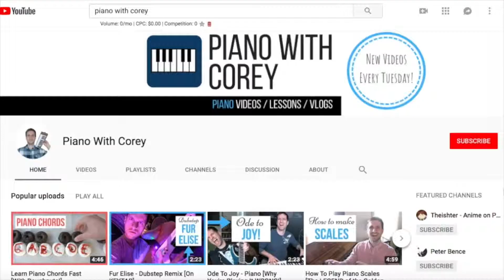I Tried Drumming Over An INSANE Christmas Piano Duel 🎄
MERRY CHRISTMAS! This was the most AWESOME way I could possibly think to send off 2019.

Last year I released a piano version of "Angels We Have Heard on High" where it kept getting crazier and crazier

Then I made ANOTHER video where I over-dubbed it to create a mind-blowing Christmas piano duel

Well this year I decided to overdub a third layer into the mix... drums.

YES DRUMS!

That's the last thing you were expecting on a piano channel, right?

So today we've got an insane double piano version of "Angels We Have Heard on High" plus some Christmas drumming to tie it all together.

In essence this is an Angels We Have Heard On High rock version, the likes of which you've never seen before ;)

Enjoy and let me know what you thought!

- Corey

LESSONS
🎹 If you'd like to be AMAZING at playing piano, then set up a lesson with me by messaging me

Teaching piano is literally my job, and I know exactly how to get you playing as quickly as possible :-)

SOCIALS
Come say hey on your social media of choice!

In my exclusive training video, you'll:
• See how nearly EVERY beginner uses their hands incorrectly, and what to do instead to unlock your full potential.
• Learn my 2 secrets for playing lightning FAST and impressing others.
• Discover the biggest thing holding you back from reading music quickly and easily. (This is taught by most piano teachers and actually makes sight-reading HARDER.)

Don't take the long road to playing piano. Learn the RIGHT way to play!